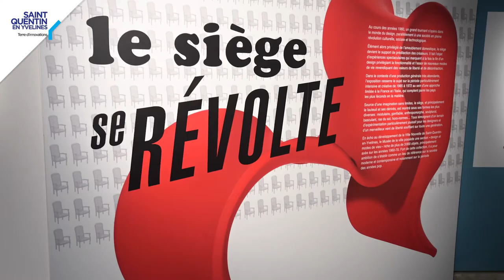Le siége se révolte (2/4) - Les Hors Normes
Le Musée de la ville de SQY interroge une révolution culturelle : celle du design et des formes nouvelles de la modernité dans les années 1960-70. L’occasion de dévoiler quelques-uns des plus beaux spécimens de sièges de sa collection Design !
Une exposition prolongée jusqu'en janvier 2021.